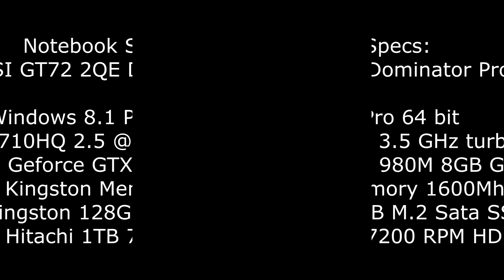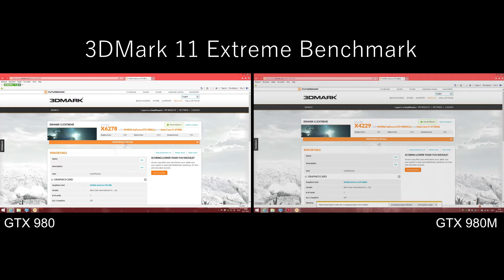3DMark 11 Extreme Benchmark GTX 980 vs GTX 980M Face Off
3DMark 11 Extreme face off.

recorded with elgato game capture HD60, and edited and rendered with Sony Studio Platinum 13.